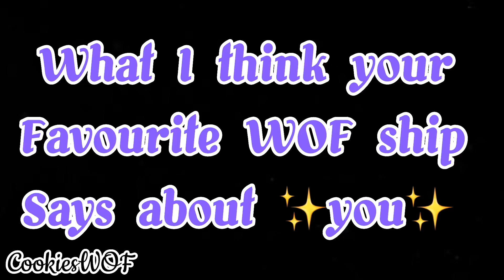What I think your fav WOF ships says about you!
Not my sound. Hope you enjoy. Put down in the comments if you have any video requests you want me to do. Thanks!